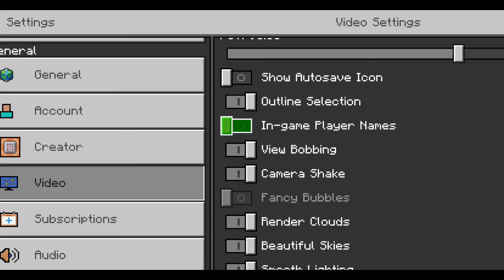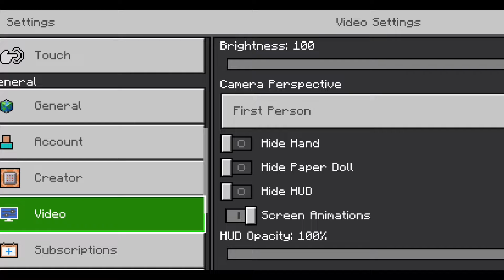top 5 hidden setting in Minecraft Minecraft secret settings in hindi 5 secret setting of minecraftpe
Sosal Midea:-
My Instagram follow kordo

I'm Upload Here Gaming Related content. I'm play minecraft,many battle royal games and many other games.

Keep sporting channel.

Your Query -
Minecraft setting in mobile like pc
Minecraft pc settings in mobile
Best settings for PvP in Minecraft pocket edition
Best setting in Minecraft
Minecraft pro settings in mobile in hindi
Best PvP setting for Minecraft PE Mobile
best pvp settings for minecraft pe mobile minecraft pro settings in mobile in hindi
 minecrft secret setting
 minecraft secret settings in mobile
 minecraft pro settings pc